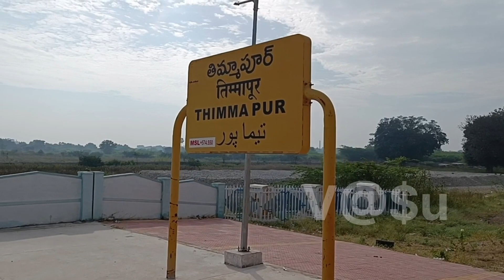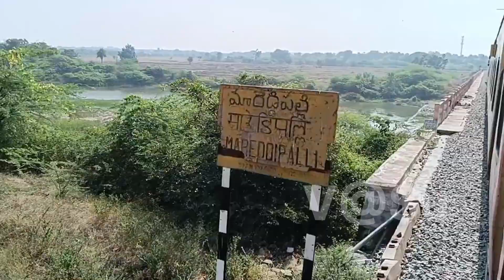Kurumurthy Swami Jatara Vlog | How to reach there by Train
Journey was awesome